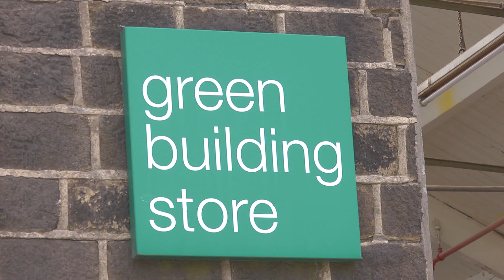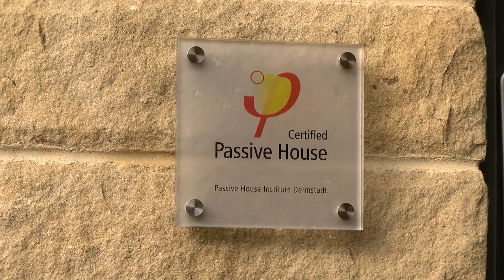UK Passivhaus Awards 2016: Rural Category - Golcar Passivhaus (Passive House)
Finalist in the Rural Category for the UK Passivhaus Awards 2016. Evolving into a Passivhaus during the planning process, this scheme combines light and contemporary open plan aesthetics with technical advancements in cavity wall Passivhaus construction detailing.